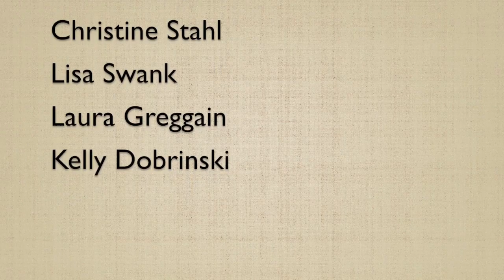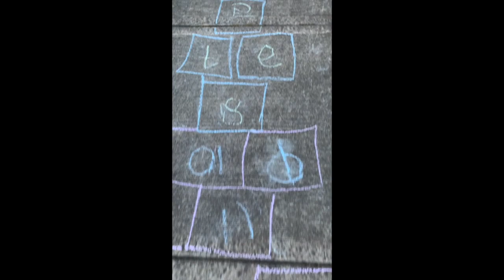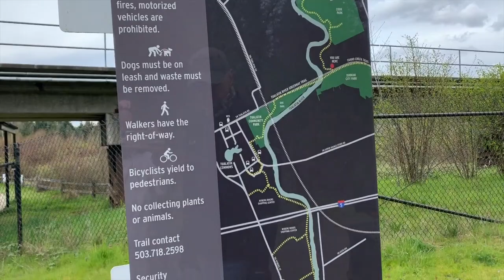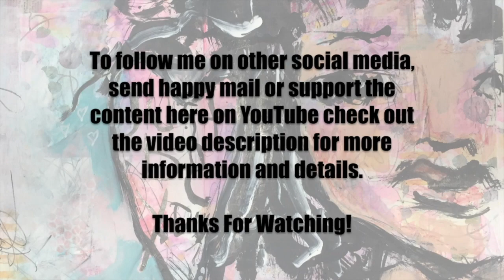Vlog 3-29-20 To 4-4-20